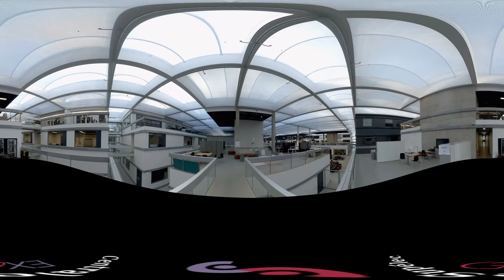Visite du campus de Paris-Saclay en 360°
Les élèves et l'équipe pédagogique du Mastère Spécialisé Technologie et management ont fêté le 30ème anniversaire de cette formation le 5 février 2019.

Trois élèves, Marie Carlotti, Matthieu Poupinet et Alexandre Sageat, accompagnés par leur professeur Grégory Noacco, ont réalisé cette vidéo du campus de Paris-Saclay. En format 360°.

Pour profitez de l'effet 360, utilisez la mollette de direction placée en haut à gauche de l'image.